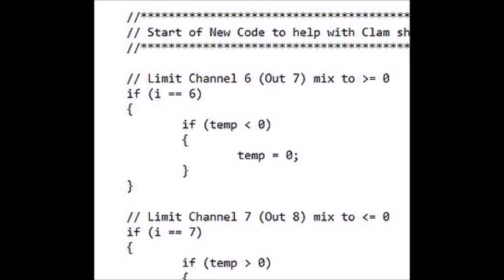3D Smartphone VR Virtual Reality Glasses Un-boxing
Short un-boxing video of some VR Virtual Reality Glasses / Goggles for your smartphone